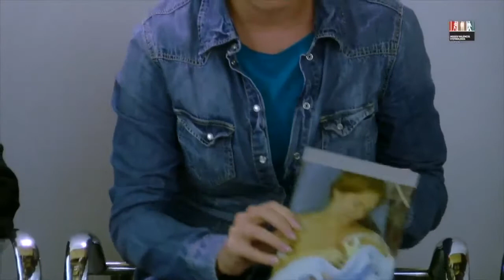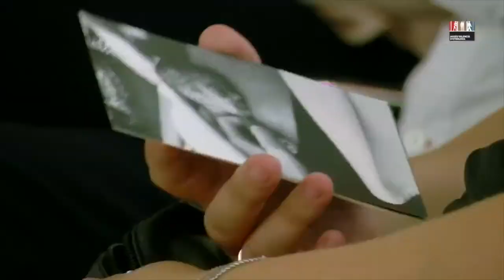ETNOCONVERSES LA MORT PERINATAL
Les exposicions del Museu Valencià d’Etnologia ens fan reflexionar sobre com vivim, com ens relacionem, com gaudim… i també com morim. L’ exposició “Imatges de mort: representacions fotogràfiques de la mort ritualitzada” és una expressió més de la mort que no està tan allunyada de la nostra realitat com podem pensar.  L’ última imatge que es podia contemplar a l’exposició és de febrer de 2017 i ens fa replantejar-nos si la fotografia postmortem és una pràctica que pot seguir sent vàlida.

Esta imatge va ser la protagonista d’esta Etnoconversa i al voltant d’ella raonàrem sobre la mort perinatal, la mort gestacional i la neonatal, el dol de les famílies, el moment del part… molts temes que ens ajudaran a visibilitzar i a aprendre a viure i conviure amb la mort més dolenta, la d’un fill.
Modera: Norma Grau, fotògrafa professional i psicòloga. Des de 2011 du a terme el projecte Stillbirth, acompanyant fotogràficament famílies en dol perinatal.

Participen:

Asociación Nubesma
Asociación Dolina
Sara Jort (Psicòloga)
Elvira Monzó (comare)
Esther González (Historiadora de l’art)
Famílies